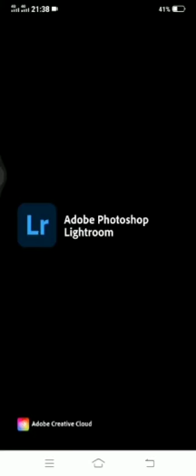video minat dan bakat || PBAK merdeka uin raden fatah palembang (edit foto)